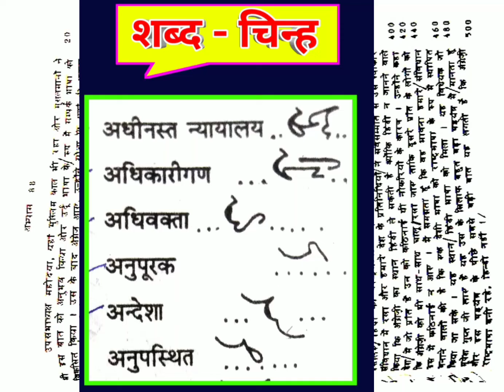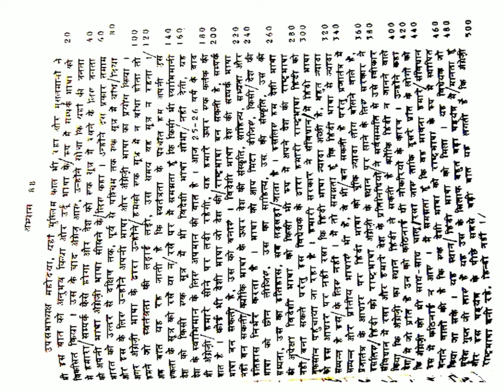80 wpm hindi dictation |up si steno dictation |hindi dictation 90wpm |विशिष्ट डिक्टेशन |MP HIGHCOURT